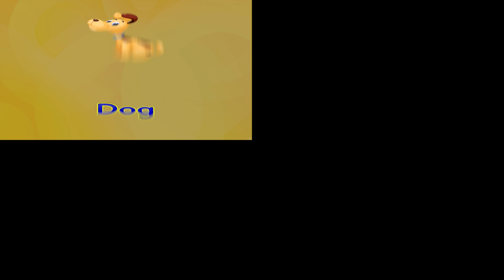Letter D | Dog, Duck, Donut & Dinosaur - Learn the Letter D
Learn the Letter D with four examples - Dog, Duck, Donut, Dinosaur. Learning the letters of the alphabet.

Lyrics:

D is for Dog - d d d Dog - D Dog

D is for Duck - d d d Duck - D Duck

D is for Donut - d d d Donut - D Donut

D is for Dinosaur - d d d Dinosaur - D Dinosaur

Dog - Duck - Donut - Dinosaur

d d Dog - d d Duck - d d Donut - d d Dinosaur

The letter D

Videos Times:

Dog - 00:00
Duck - 00:11
Donut - 00:20
Dinosaur - 00:31
Dog, Duck, Donut & Dinosaur - 00:40